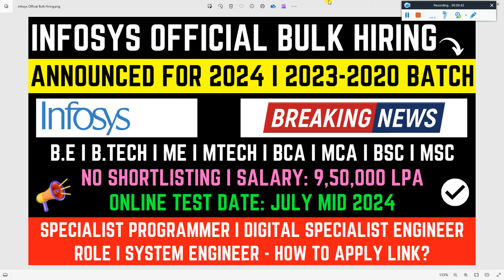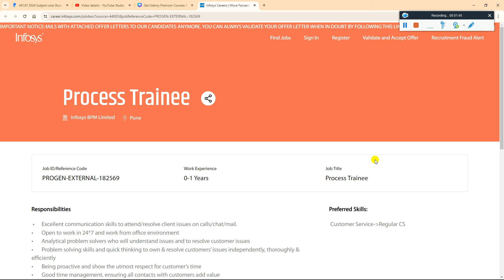Infosys 2024 Official Bulk Hiring Announced | 2024-2020 Batch | SE, SP DSE | Exam in July Apply Link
✨ The topics covered in this video are (video viral hastags) ✨

2023 Batch Job
freshers hiring
hiring 2023
freshers
2023 hiring
latest hiring
2023 batch hiring
bulk hiring
mega hiring
2023 batch hiring off
2024 jobs
2024 batch hiring
2024 IT Jobs
freshers hiring XX freshers
hiring 2023
freshers hiring 2021
2021 freshers hiring

accenture result
2023 batch jobs
2023 batch off campus drive
accenture new hiring 2024
accenture pada